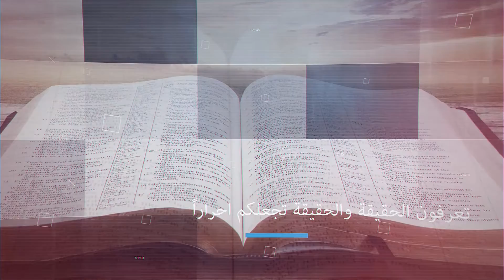الرب قريب - الجزء الثالث عشر - مقطع 2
كيف نفهم أواخر الأيام ومجيء الرب يسوع المسيح